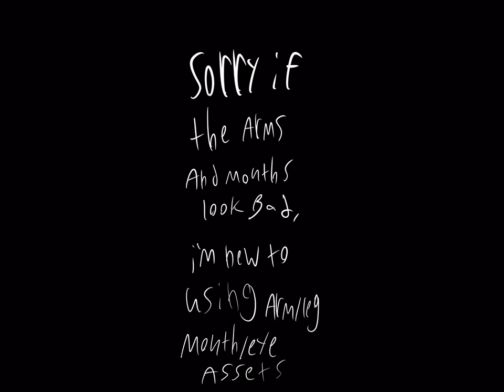Fight For Fame S1E2: Not-so Little Pigs